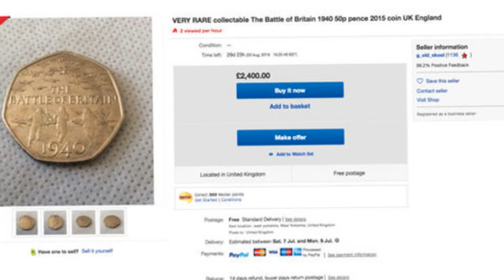eBay ‘Very rare’ Battle of Britain 50p coin selling for whopping £2400 is it worth it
eBay: ‘Very rare’ Battle of Britain 50p coin selling for whopping £2400 - is it worth it?. A 50p coin has been listed on bidding site eBay for a staggering £2,400.

The coin, listed by seller ‘g_old_skool”, is available on a But It Now basis. Interested parties can also make an offer.

There is clearly interest in the Battle of Britain design coin, as it has received an average of two views an hour.

Describing the coin, the seller said: “VERY RARE collectable